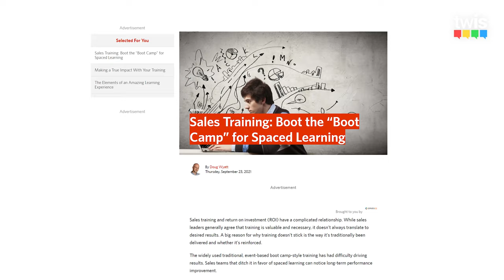This Week in Sales #42 - With Victor Antonio and Will Barron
On this week in sales we’ll be looking at:
Spaced learning
The Netflix of Cars Sales
“Inclusive” sales training